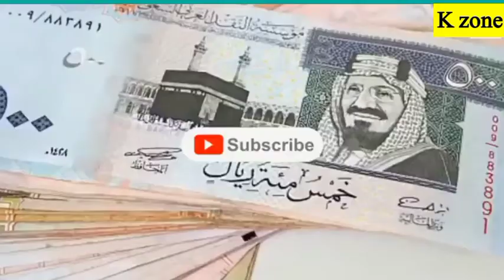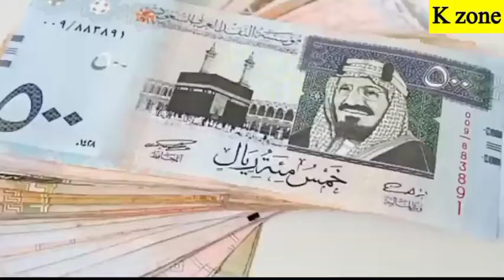Amazing and Interesting Facts of Saudi Arabia/ Saudi Arabia Rules for its Citizens in Urdu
in this video I will tell you about amazing and interesting Facts of Saudi Arabia

All Information about Rules of Saudi Arabia

Saudi Arabia History Information